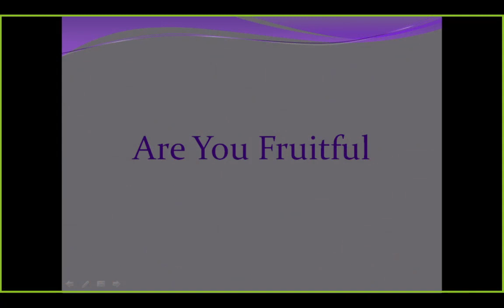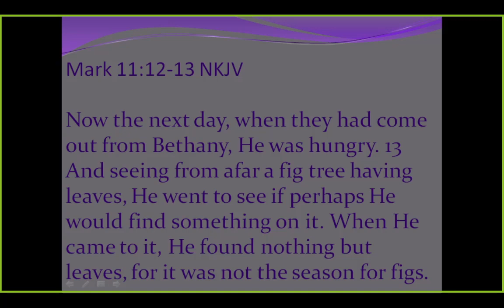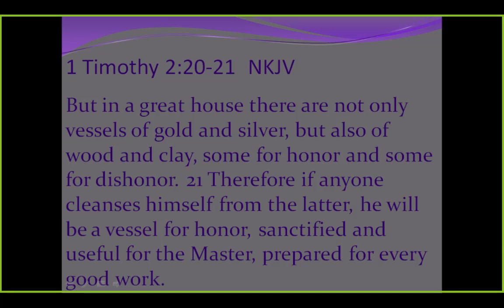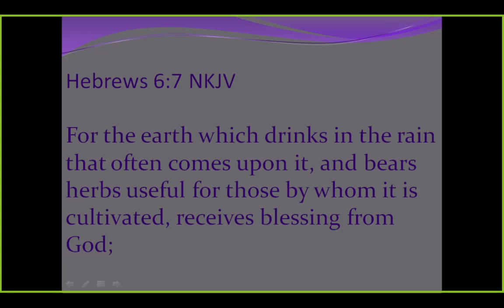Are You Fruitful? - Pastor Seff